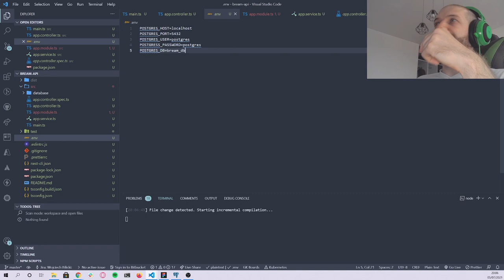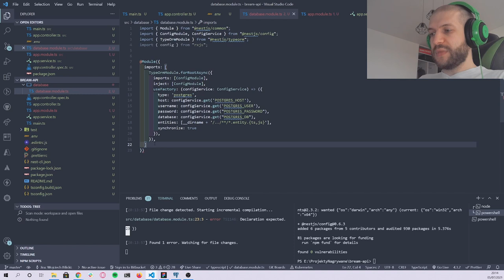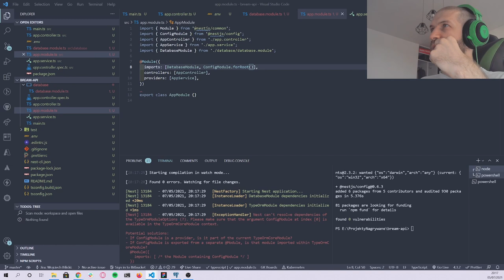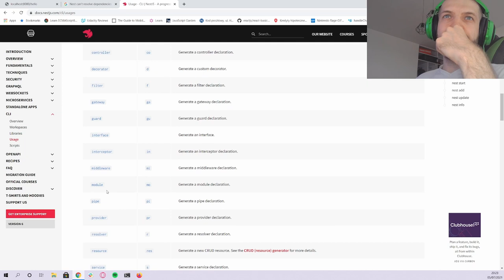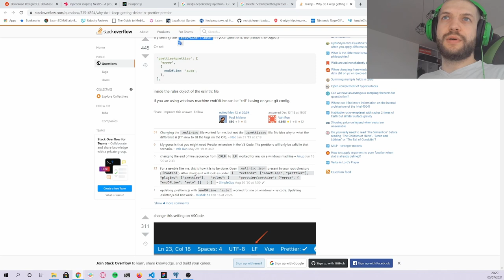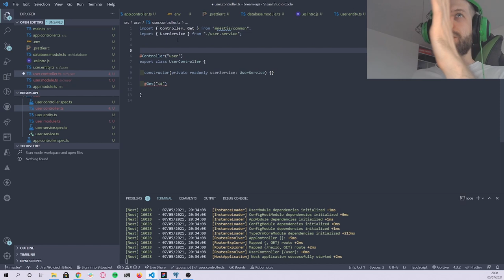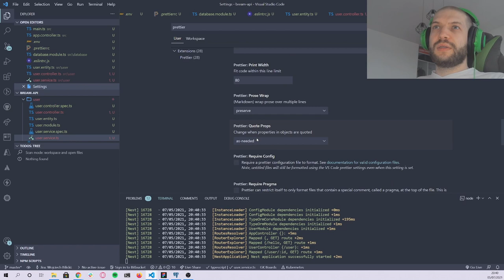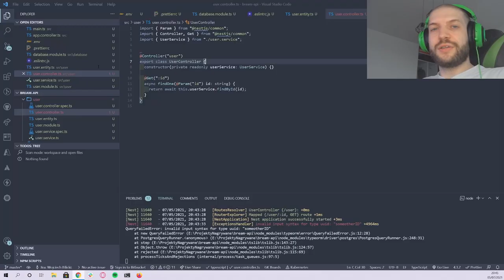Bream Game Library - NestJS, ReactJS, PostgreSQL - Connecting to the database #2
Hi, in this series we will try to build fullstack application with NestJS, NextJS, ReactJS, PostgreSQL and TypeScript. My aim is to build something bigger and more interesting. Features like authorization or using database are always tricky so I think it's good to implement on your own to understand how they work. We will build both API and web application. Our app is a funny little approach to mimick something like a game library, but in cool 80s style.

In the second episode we create our first service and connect it to PostgreSQL database.

Table of content:
00:00 - Database connection configuration
18:35 - Using NestJS CLI to generate module code
21:00 - Creating User entity
24:05 - Fixing Prettier config issue
28:20 - Creating the User controller and service
34:00 - Using TypeORM Repository to get data from database

ignore
API tutorial
How to build API
PostgreSQL
NestJS
web design
html
web development
css
html5
css3
es6
programming
basics
tutorial
javascript
how to make a website
responsive design tutorial
web development tutorial
media queries
website from scratch
html css
responsive website tutorial
responsive web development
web developer
How to